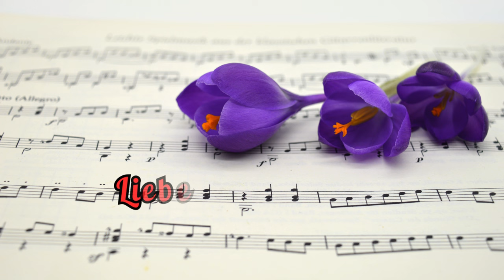Mit guter Laune in den Donnerstag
Guten Morgen, komm mit guter Laune und einem lächeln im Gesicht durch den Donnerstag. Denn das Wochenende ist nicht mehr weit entfernt.

Bounce Ball von Twin Musicom unterliegt der Lizenz Creative-Commons-Lizenz "Namensnennung 4.0".